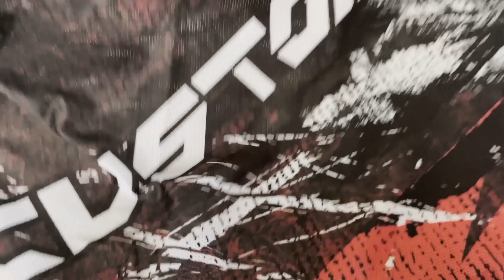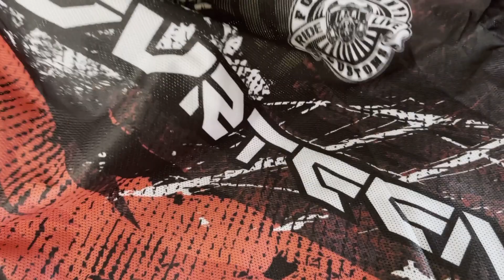Affordable Riding Jersey from Lazada | Quick Unboxing | Tagalog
Budget-friendly riding jersey 👌